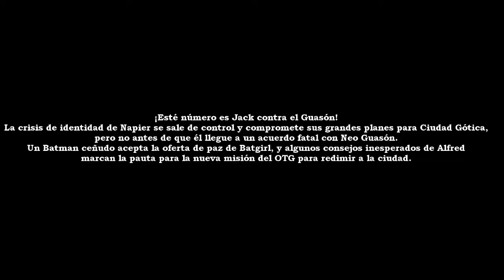BATMAN WHITE KNIGHT # 8 [DE8] [2018] [ESP] / LINK DE LECTURA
¡Esté número es Jack contra el Guasón! La crisis de identidad de Napier se sale de control y compromete sus grandes planes para Ciudad Gótica, pero no antes de que él llegue a un acuerdo fatal con Neo Guasón. Un Batman ceñudo acepta la oferta de paz de Batgirl, y algunos consejos inesperados de Alfred marcan la pauta para la nueva misión del OTG para redimir a la ciudad.

(READ ONLY)
* Publication nonprofit

XXXXXXXXXXXXXXXXXXXXXXXXXXXXXXXXXXXX

GRACIAS!